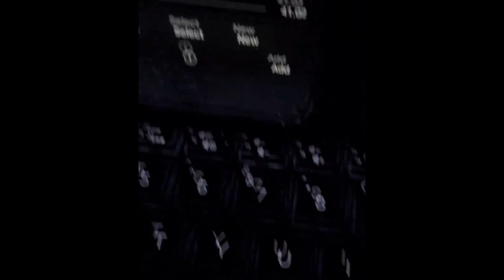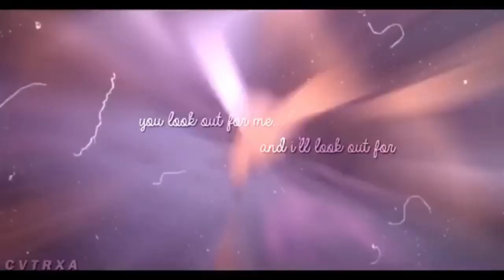She Ra Edits 92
Credit
Cvtrxa